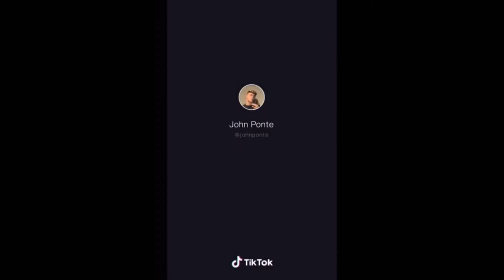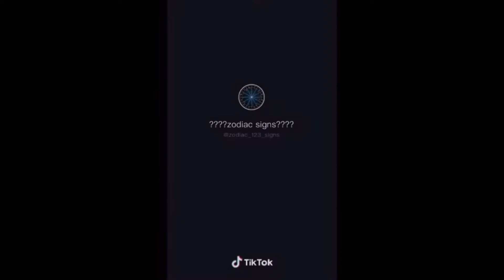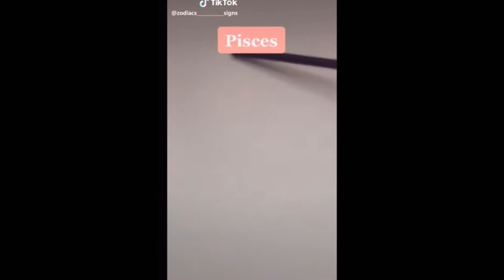Relatable tiktoks about pisces! ♓🤍 (zodiac sign- pisces)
Here are some tiktoks about pisces which I found relatable. Credits has been given to irrespective owners.
Template-
Jillian Noreen
Music in intro and outro-

COPYRIGHT- Everything in this video was created by me unless otherwise stated. Please don’t use any pictures or content without taking permission.